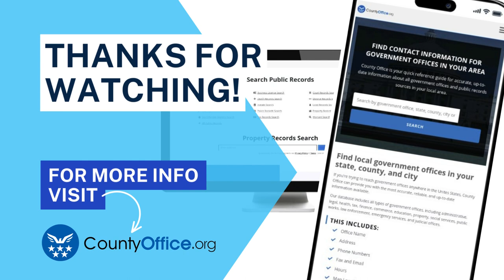Can You Get Birth Records From Hospital? - CountyOffice.org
Can You Get Birth Records From Hospital? In this video, we discuss how to obtain birth records from hospitals and the limitations that may apply. Learn about the duration hospitals keep birth records, the process for requesting them, and alternative sources for accessing official birth certificates.